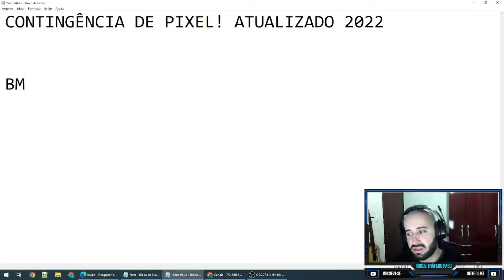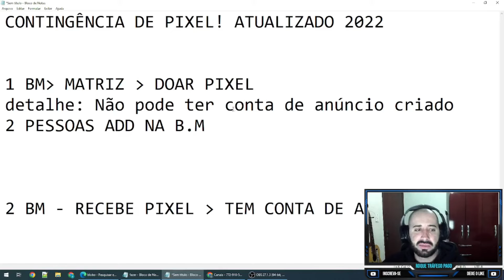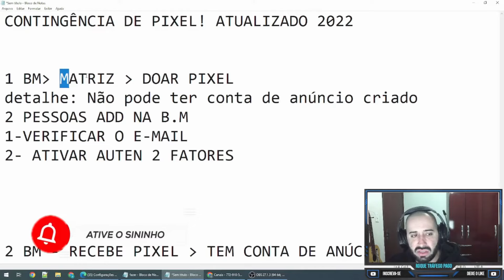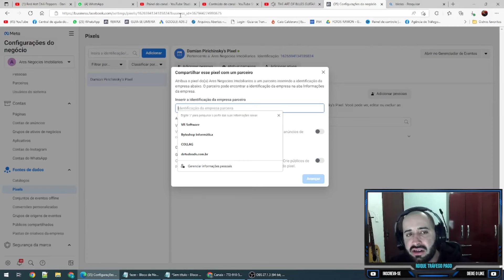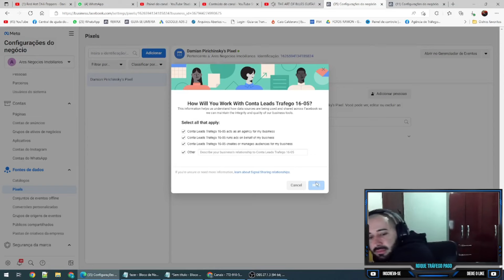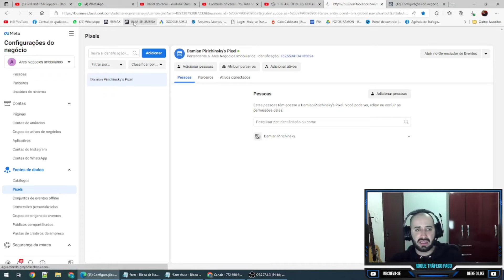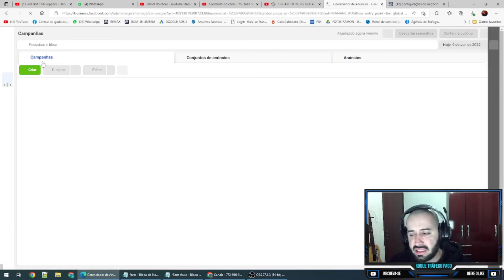Como Compartilhar o Pixel do Facebook ! Contingência Avançada de Pixel Dentro da Bm Atualizado 2022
USE PROXY E EVITE BLOQUEIOS NO FACEBOOK ADS

🔥 Evite bloqueios e tenha suporte direto comigo!
Entre agora no maior grupo de contingência para Facebook Ads e Google Ads.

Aprenda na prática ter contingência de pixel compartilhando o pixel da bm "matriz" para BM "anunciante".

Aprenda nossa contingência Black e nunca mais pare de anunciar! 👇

Estratégias e hacks que um Gestor de Tráfego precisa para manter suas campanhas ativas e lucrativas em 2024
Tudo do absoluto zero, mesmo que você tenha pouco tempo para estudar ou dificuldade para colocar em prática.👇👇👇